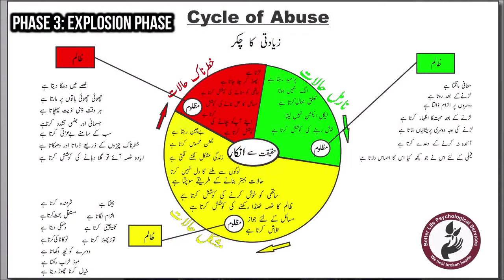How to deal with Domestic Violence | Cycle of abuse | Tehmina Yasser Clinical Psychologist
Tehmina Yasser is a well renowned Clinical Psychologist from Lahore, Pakistan. She offers Online and Clinical consultation for treatment of various psychological disorders like depression, anxiety, OCD, fear & Phobias, anger management etc. She is also a motivational speaker and gives lectures at various esteemed platforms.
Clinic: 74 F1, Johar Town, Lahore near LDA Head Office